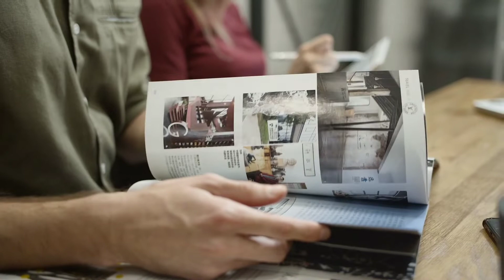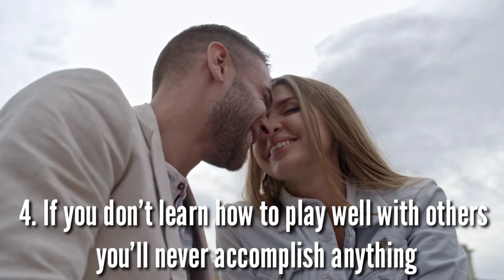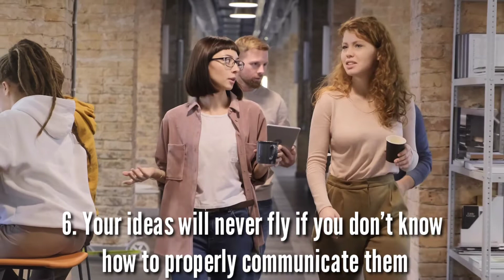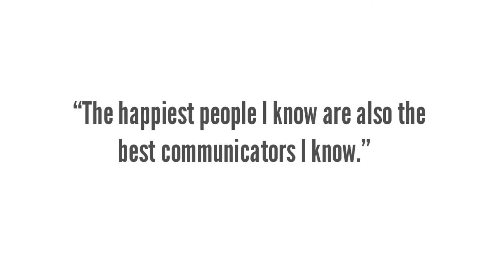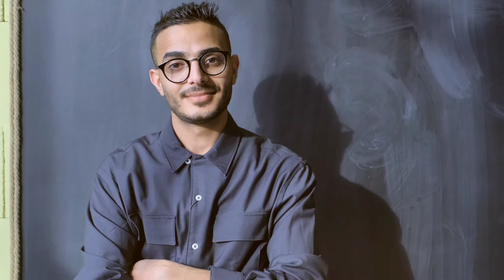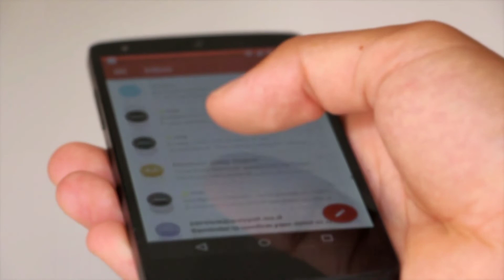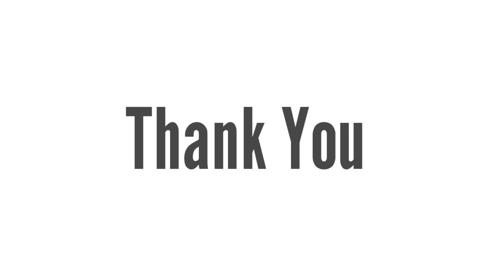9 Harsh TRUTHS of LIFE People Don't Want To Hear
Life can be pretty unfair and hard. We almost forget the life we are living have a limited span and untill we reach to the last moment and realise it's too late.We have to accept and digest the bitter truths of Life ahead so that we can full enjoy it.

In this video, we discuss 9 brutal truths of Life which people don't want to hear until it's too late.

Also, watch other popular videos of THE FYNEST :

7 Ways to CULTIVATE A MINDSET that will bring Peace and Happiness | Stop Worrying and Start Living|

how to enjoy life
truths of life
brutal truths of life
meaning of life
life lessons
I want to enjoy life
living life to the fullest